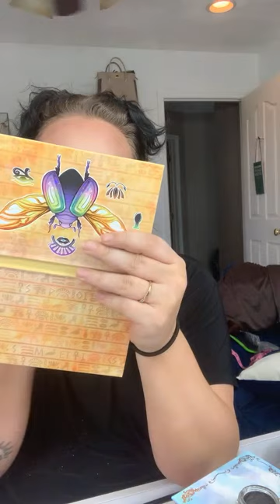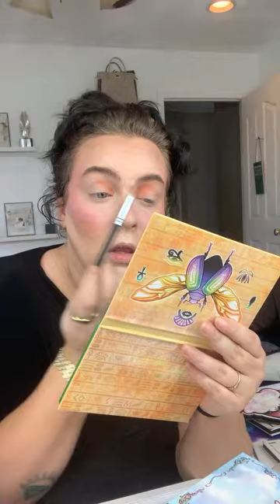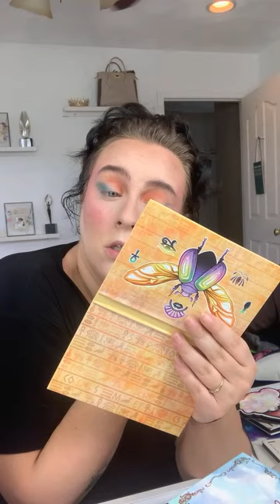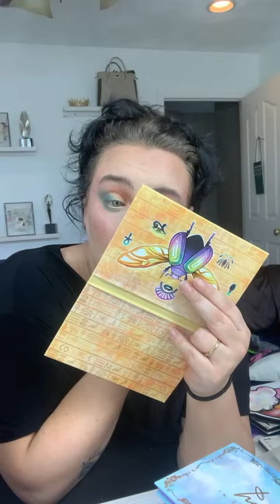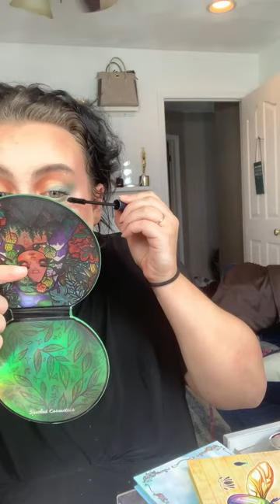I got new things!!!! I got new things